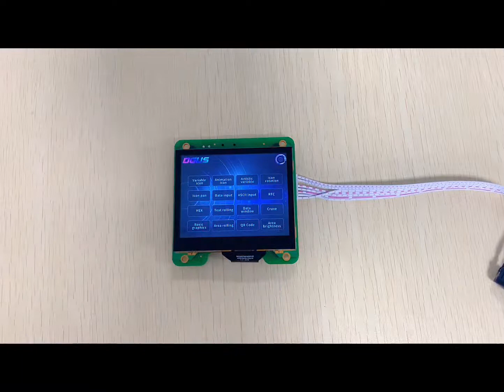DWIN 3.5 Inch TFT LCD Display Medical Grade Products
Based on T5L1, running DGUS II system, medical grade products.
3.5-inch, 640*480 pixels resolution, 16.7M colors, IPS-TFT-LCD, wide viewing angle.
Support RS232 and RS485 communication.
Capacitive touch screen.
With conformal coating.